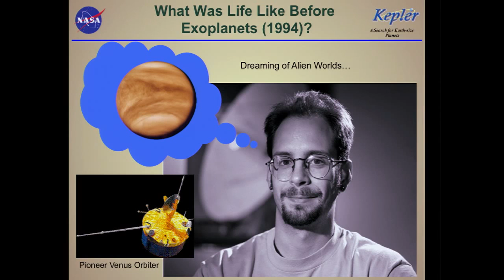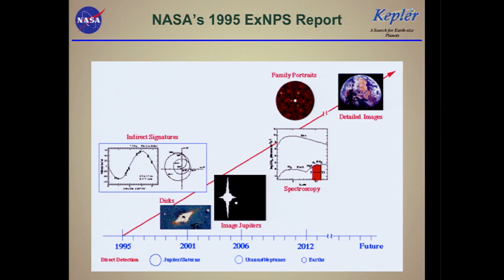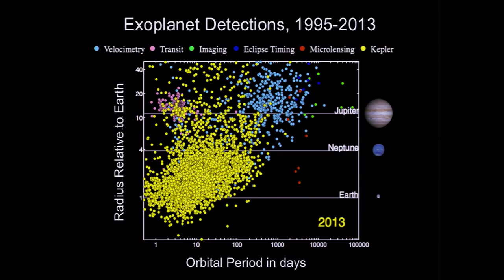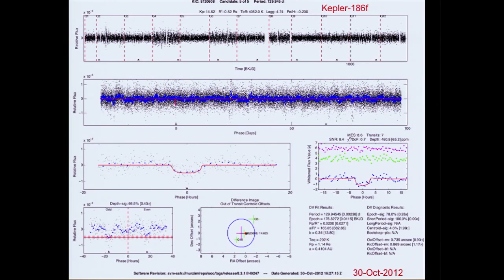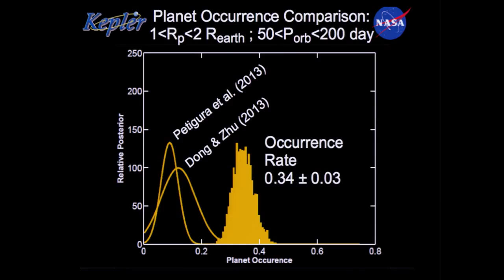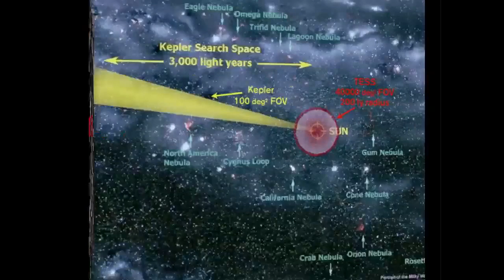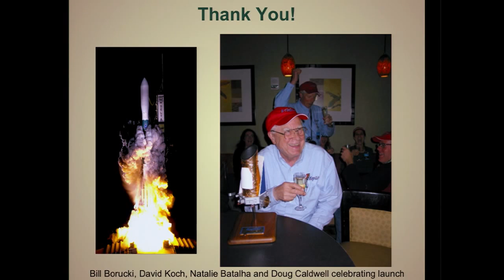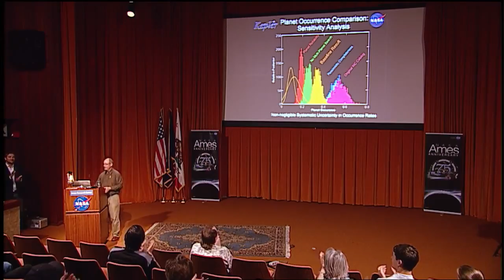Chasing Shadow Worlds Exoplanets from Kepler & Beyond - Extrasolar Planet Documentary